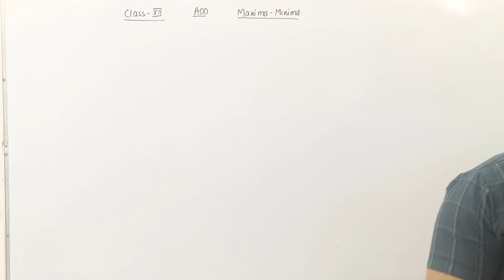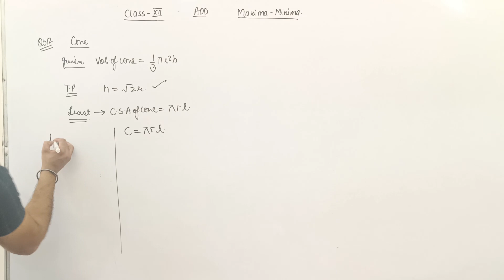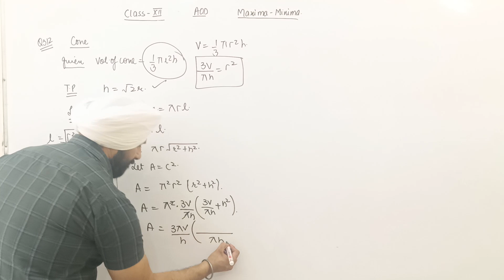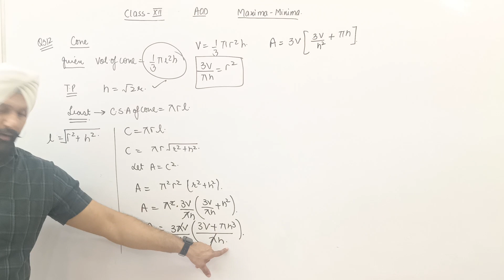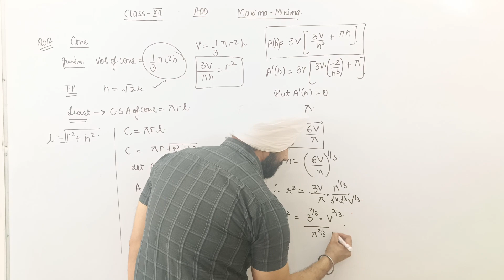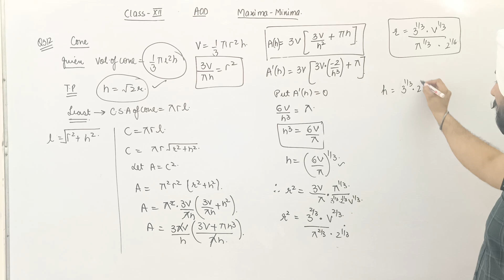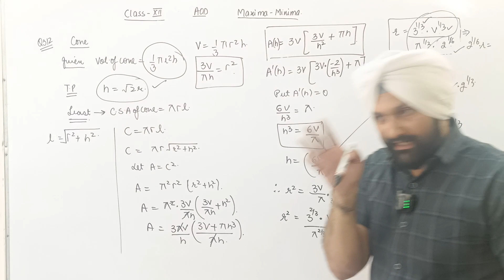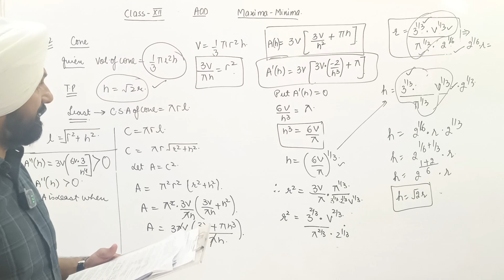Show that the right circular cone of least curved surface and given volume has an altitude equal....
Class XII_ Applications of Derivatives_Maxima-Minima
Q312 Show that the right circular cone of least curved surface and given volume has an altitude equal to √2 time the radius of the base.

Q64: Show that the function given by 𝒇(𝒙)=𝟕𝒙−𝟑 is strictly increasing on R.
Q95: Show that f(x) = 〖tan〗^(–1) (sin⁡x + cos⁡x) is an increasing function on the interval (0,π/4).
Q98: Prove that the function f given by f(x) = x –[x] is increasing in (0, 1).
Q100: Find the least value of a such that the function f given by f(x)=x^2+ax+1 is strictly increasing on (1, 2).
Q118: Find the intervals in which the function f(x)=3/10 x^4-4/5 x^3-(3〖x)〗^2+36/5 x+11 are increasing or decreasing.

Q271: Show that of all the rectangles inscribed in a given circle, the square has the maximum area.
Q306 The sum of the surface areas of a rectangular parallelopiped (cuboid) with sides x, 2x and x/3 and a sphere is given to be constant. Prove that the sum of the volumes is minimum, if x is equal to three times the radius of the sphere. Also, find the minimum value of the sum of their volumes.
Q308 Of all the closed cylindrical cans (right circular), of a given volume of 128𝝅 cubic centimetres, find the dimensions of the can which has the minimum surface area?
Q310 Prove that the volume of the largest cone that can be inscribed in a sphere of radius R is 8/27 of the volume of the Sphere.